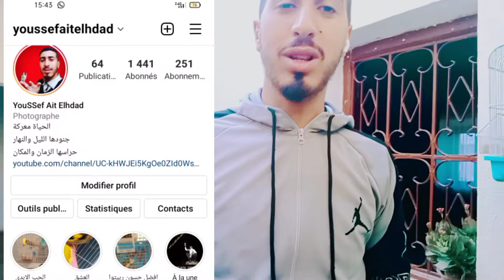جولة في غرفة الطيور (الصدمة_كانت_قوية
موت_الطيور_في الافقاص
موت الطيور المفاجئ,
موت الطيور في المنام,
موت الطيور في الحلم,
موت الطيور في المنام للعزباء,
موت الطيور بالمنام,
موت الطيور في البيت في المنام,
ظاهرة موت الطيور,
تفسير موت الطيور في المنام,
موت طيور البادجي,
موت طيور الجنة,
موت وليد طيور الجنة,
موت نفيسه طيور بلا اجنحه,
موت مريم الطيور المجروحة,
موت مقدم طيور الجنة,
موت معتصم طيور الجنة,
موت سرب من الطيور,
اسباب موت الطيور فجأة,
موت الرجل الطائر في دبي,
قصيده في موت الطيور,
موت عصام طيور الجنه,
موت صاحب طيور الجنه,
موت سرب طيور,
سبب موت الطيور فجأة,
سبب موت الطيور,
موت طيور حمد الجميله,
موت طيور ابو حاتم,
موت جماعي للطيور,
موت جنى طيور الجنة,
موت جان الطائر المبكر,
كيف تموت الطيور,
موت بطل طيور الجنة,
موت طيور الدبور,
موت طيور الشحرور